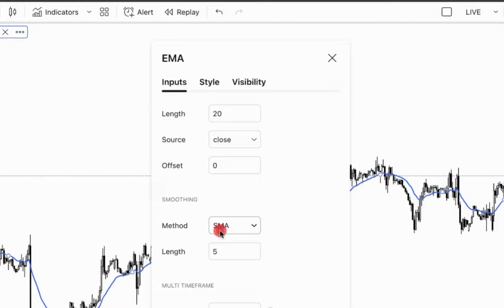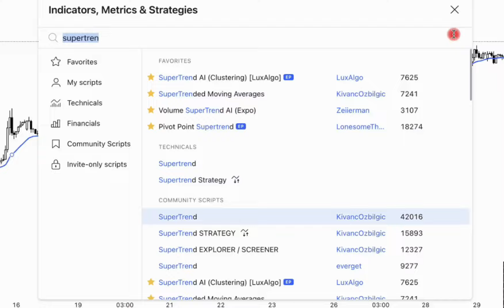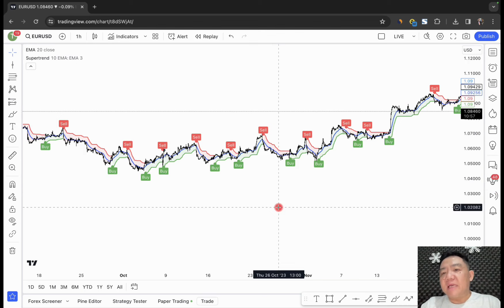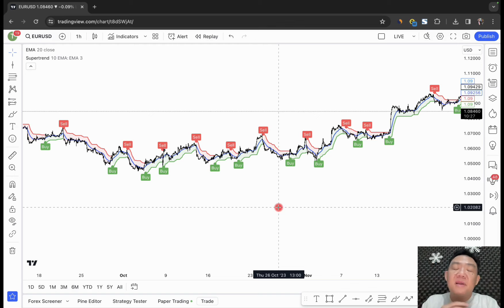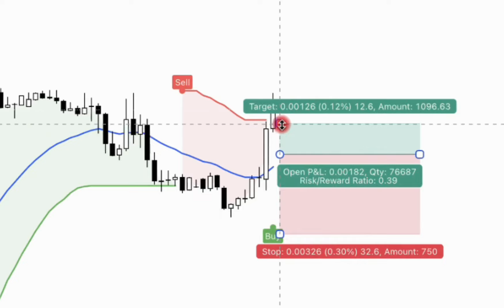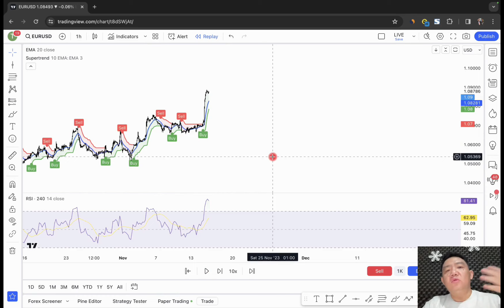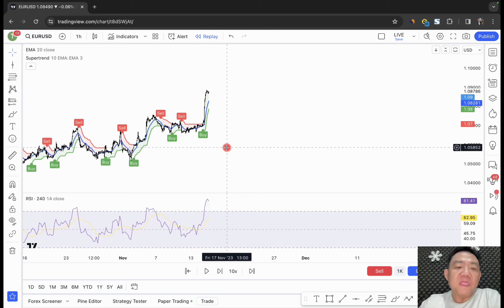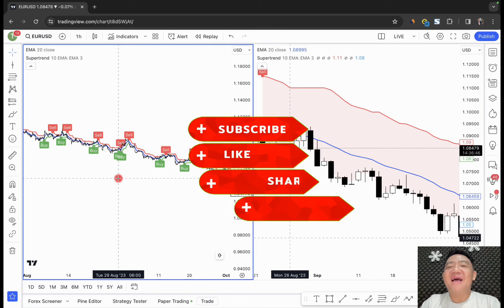🔴 Tehnik Rahasia! SuperTrend Dipasang Pada Moving Average Akurasinya Tertinggi!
🔴 Buka akun trading di Broker Forex legal teregulasi BAPPEBTI, FOREXimf!

- 19 tahun Zero Complaints
- Deposit Mulai dari Rp. 350.000
- Bisa mikro lot (0.01)

Paket Indikator LuxAlgo:
- LuxAlgo Price Action Concepts (SMC)
- LuxAlgo Signals & Overlays
- LuxAlgo Oscillator Matrix